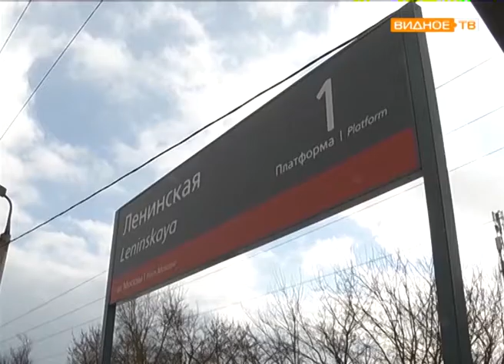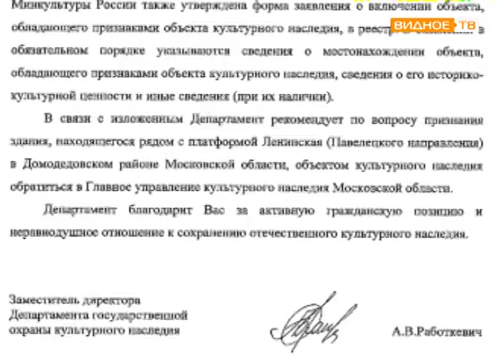"Спасите станцию!" - разрушение вокзала на станции Ленинская